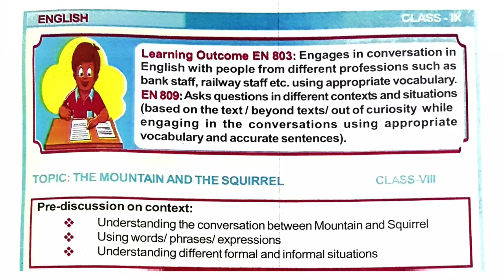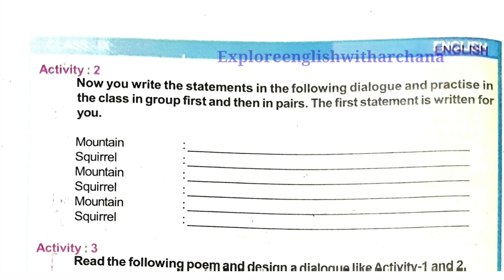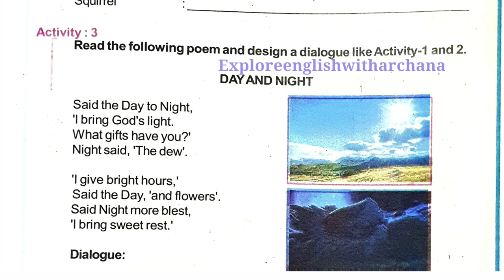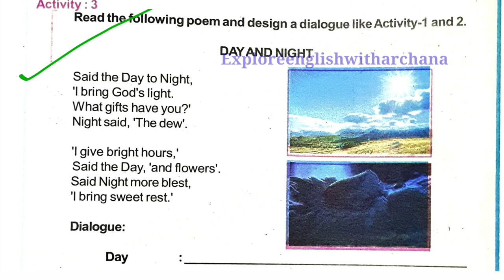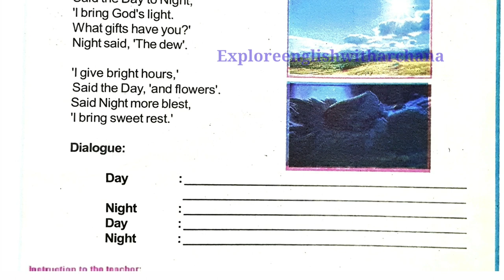LRP || 9th class English LRP |Class 9 English LRP |ନବମ ଶ୍ରେଣୀ ଇଂରାଜୀ The Mountain and the Squirrel